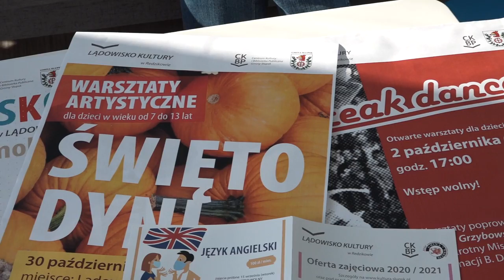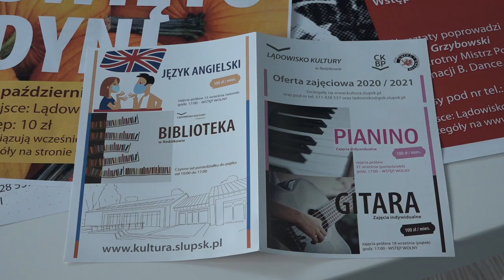02 10 REDAKCJA1